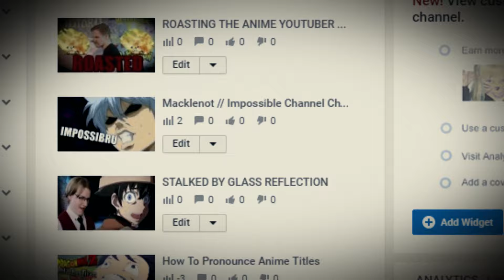ANIME CLICKBAIT!!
How to become the very best like no clickbait ever was.

BIG thanks to my friends and fellow Ani-Tubers for making this video with me! You can check out their channels below.